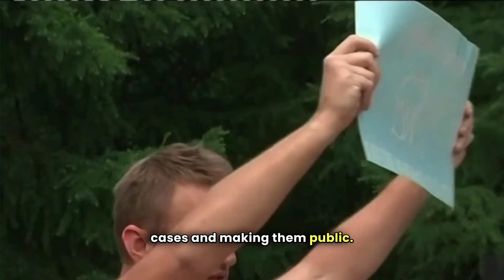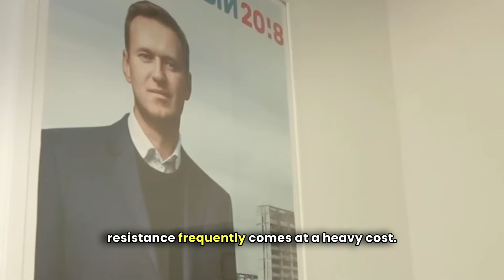The Fall of Navalny: A Catastrophe for Russian Democracy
In a shocking turn of events, Russian opposition leader Alexei Navalny has been reported dead. This video covers the latest news and its impact on Russian democracy. Learn more about the fate of Putin critic Alexei Navalny and how this verdict could shape the future of politics in Russia.